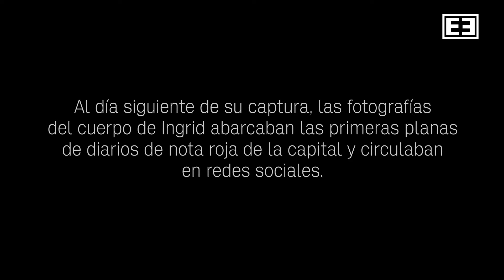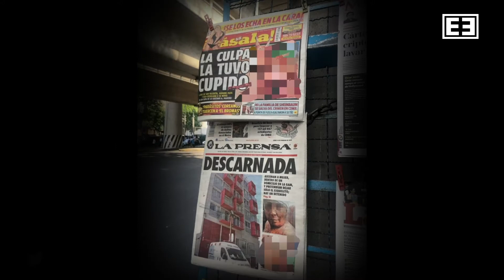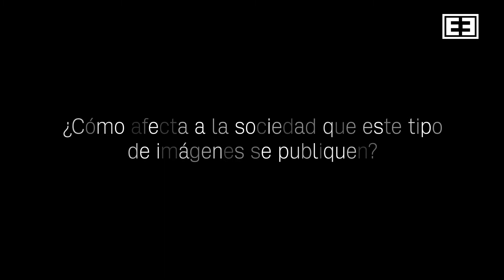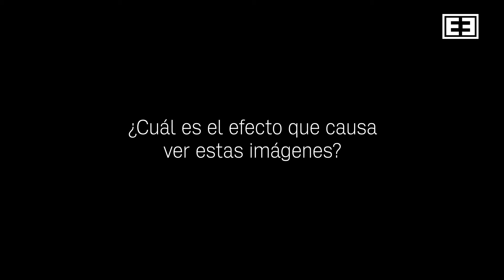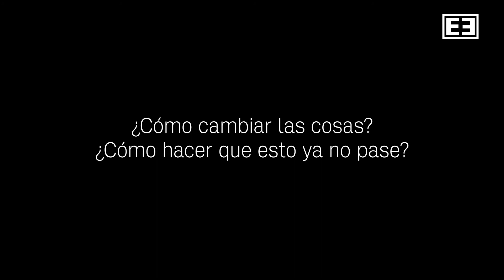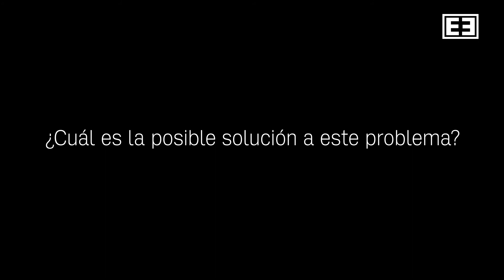ENTREVISTA CON AIMÉE VEGA (NORMALIZACIÓN DEL MACHISMO)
La académica de la UNAM analiza el papel de los medios de comunicación en torno a los recientes casos de feminicidio.